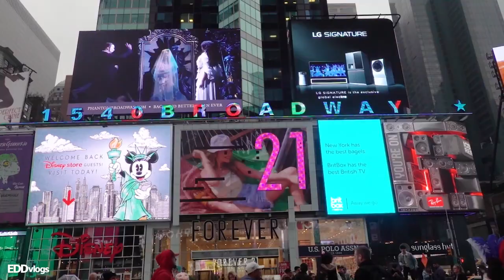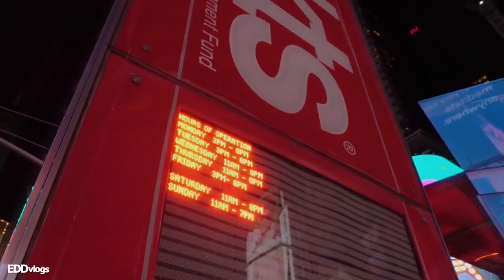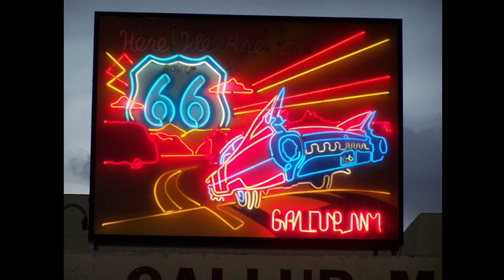Jean Baudrillard: a violência das imagens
Neste corte Baudrillard trata da violência perpetrada pelas imagens na sociedade contemporânea, que é qualificada como uma espécie de subordinação da vida corrente ao regime de produção de imagens e informações.

Créditos
O vídeo original pode ser acessado pelo e foi postado no canal Vale observar que não se trata propriamente de um vídeo, mas sim de áudio coberto por uma iamghem estática.